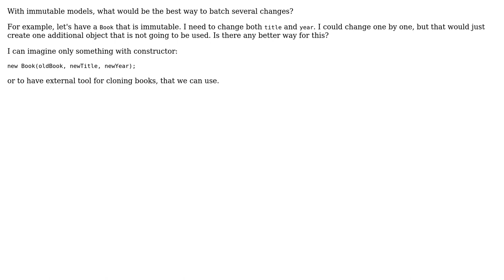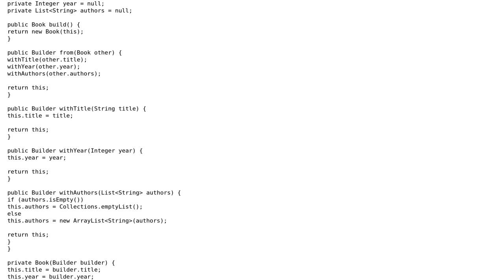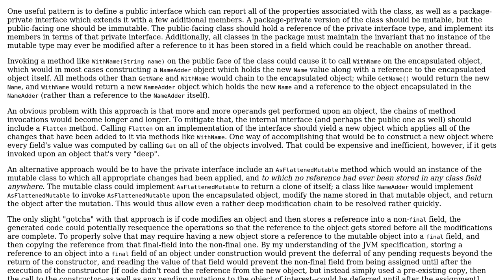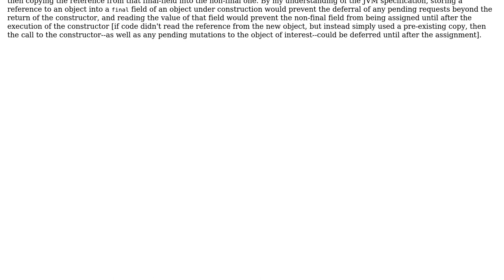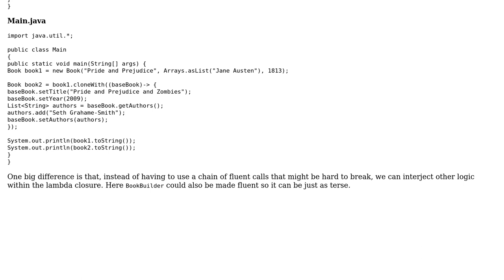Software Engineering: Batching immutable object changes? (3 Solutions!!)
Software Engineering: Batching immutable object changes?

With thanks & praise to God, and with thanks to the many people who have made this project possible! | Content (except music & images) licensed under CC BY-SA | Music | Images & others | With thanks to user supercat user Matt user lawpert user gnat user cbojar and the Stack Exchange Network Trademarks are property of their respective owners. You are responsible for your own actions.